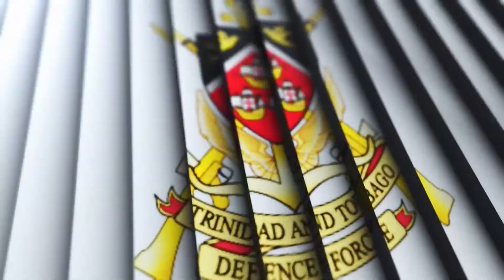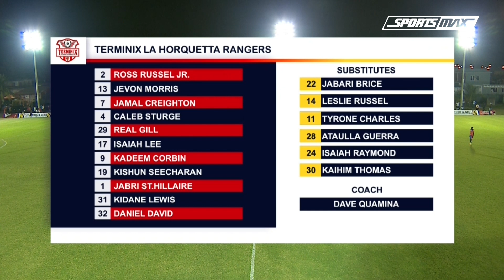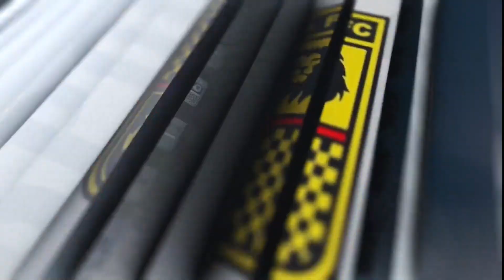Horquetta Rangers wins 1-0 vs Deportivo PF | T&T Ascension Tournament RD1, WEEK 5 | SportsMax TV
Watch the full highlights between La Terrminix Horquetta Rangers vs Deportivo PF! Round 1 in the 2022 T&T Ascension Tournament.